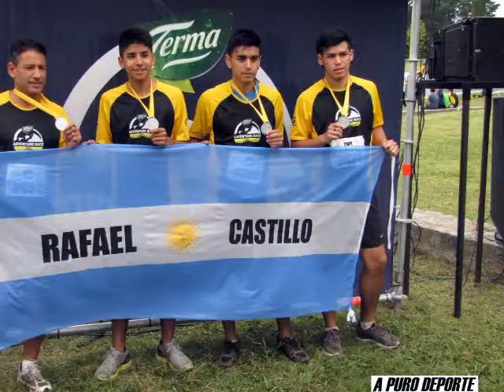ADVENTURE RACE TANDIL 16 MARZO 2014. Video llegadas Atletas.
ADVENTURE RACE TANDIL 16 MARZO 2014.  Video llegadas Atletas. organizo club de corredores.